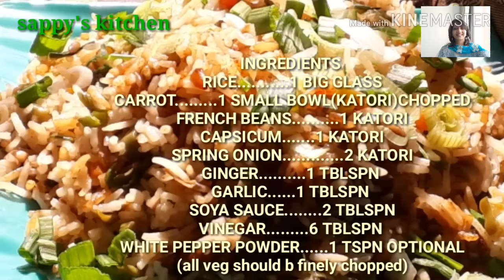बिल्कुल सरल तरीके से बनाईये स्वादिष्ट वेज फ्रायड राइस/veg fried rice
method
TAKE ONE BIG GLASS OF BASMATI RICE.WASH N SOAK IT IN WATER FOR 20 MINUTES.HEAT WATER IN OPEN KADAI .ADD SALT AND 1 TBL PSN OF OIL IN WATER.AS WATER STARTS BOILING ADD SOAKED RICE AND LET IT COOK ON HIGH FLAME TILL RICE IS 80 % DONE.STRAIN THE RICE N KEEP IT ASIDE.

IN A KADAI TAKE 4 TO 5 TBL SPN OF OIL ADD GINGER N GARLIC.LET IT TURN RED.ADD BEANS ADD CARROT ADD SALT AND COOK ON HIGH FLAME WITHOUT LID.COOK TILLVEG IS HALF DONE.NOW ADD CAPSICUM.MIXWELL.ADD VINEGAR ADD SOYA SAUCE AND MIX WELL COOK ON HIGH FLAME ONLY.NOW ADD RICE AND MIX WELL.ADD SPRING ONION N MIX.AT THIS STAGE REDUCE THE FLAME PUT THE LID N LET THE RICE COOK FOR 10 MINS.FRIED  RICE IS READY TO SERVE.SERVE IT WITH ANY CHINESE GRAVY.

NOTE. U CAN ADD MORE VEG LIKE BROCCILLI ,PEAS ETC